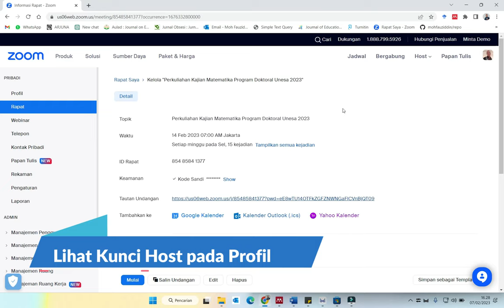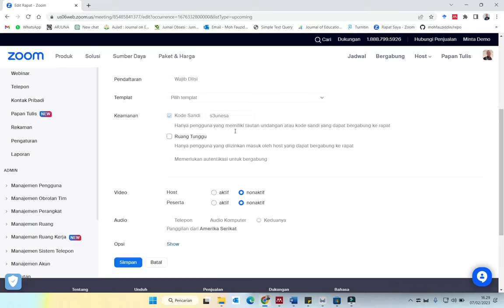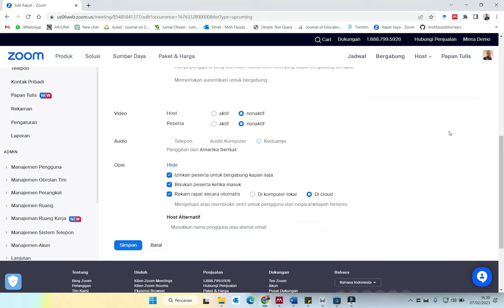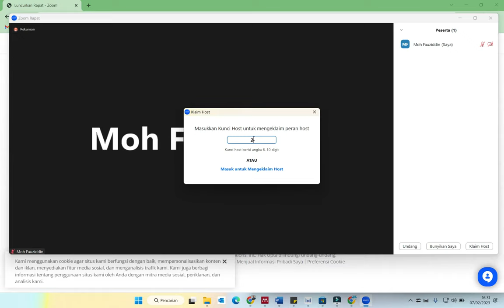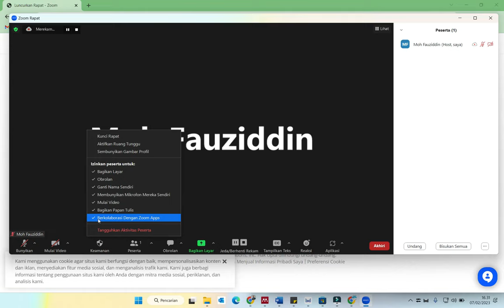Pengaturan Klaim Host pada Zoom Meeting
Pengaturan Klaim Host pada Zoom Meeting  cara ini digunakan untuk antisipasi jika host nya sedang sibuk atau berhalangan